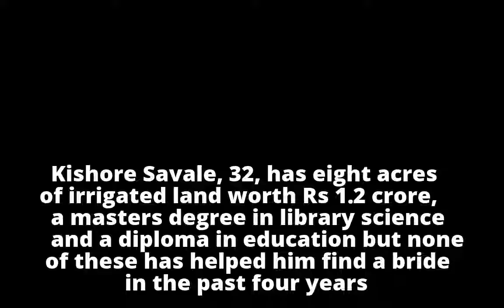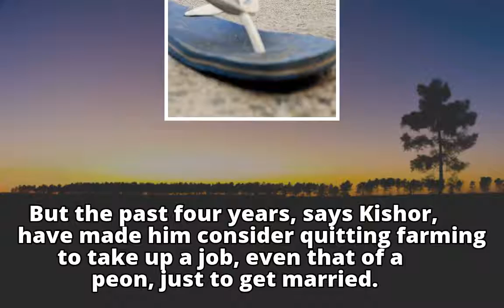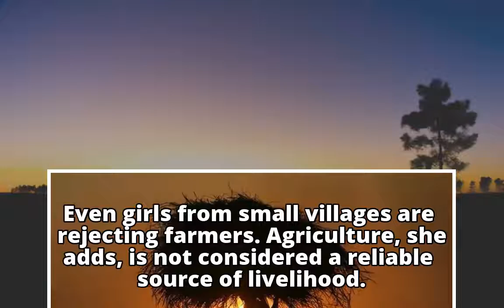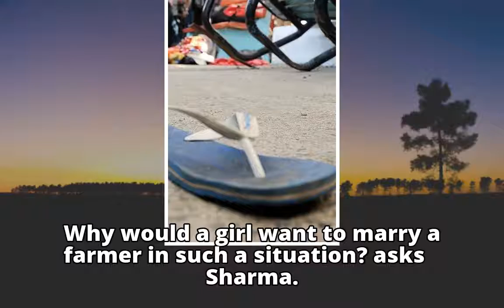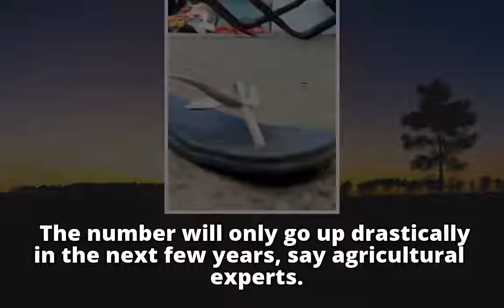Young Farmers Facing Another Crisis: No Family Wants To Marry Their Daughter To Them